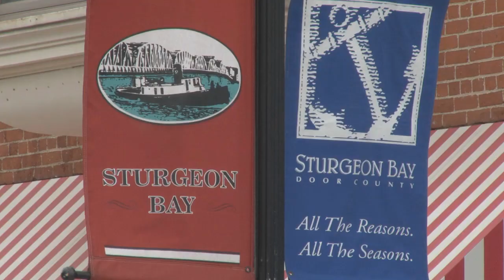STURGEON BAY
Sturgeon Bay for smallmouth fishing.   Join us for more Fisherman's Handbook on Facebook for giveaways, fishing pics, and more!